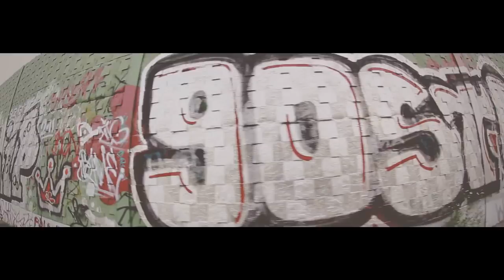NPS - Taki jestem feat. Esperal, Spajder SJN, Sztywny PMP, Bartocha, Stefan MP, Dj Jutas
produkcja: Chlebson
Realizacja :  Paweł Grabarek

5!